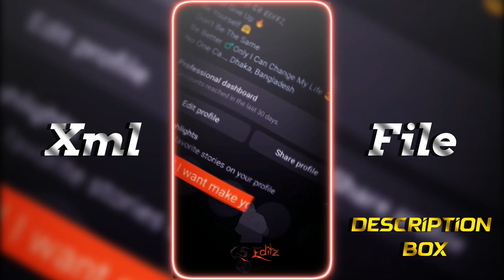KU LO SA 😙❤️ NEW TRENDING XML 🌿|| NEW TRENDING SONG XML ✨🥀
NOTE ⚠️ : IF YOU USE MY XML ON YOUTUBE/ TIKTOK..YOU MUST BE MENTION ME OTHERWISE I WILL STRIKE YOU SHOULD BE GIVEN TO YOUR ACCOUNT (THANK YOU)** EVRYONE KEEP SUPPORT ME..!! 😊💖

🚫 Original Sound ➡

🚫 Overlay ➡

🚫 Saber ➡

🚫 CC ➡

 🥰 HAPPY EDITING 🥰

 🪄  CREADIT -@CS_Editz

⚠️ Tag -xml_file

𝙄𝙁 𝙔𝙊𝙐 𝙂𝙊𝙏 𝘼𝙉𝙔 𝙋𝙍𝙊𝘽𝙇𝙀𝙈 𝙎𝙃𝙊𝙒 𝙏𝙃𝘼𝙉 𝘾𝙊𝙉𝙏𝘼𝘾𝙏 𝙒𝙄𝙏𝙃 𝙈𝙀